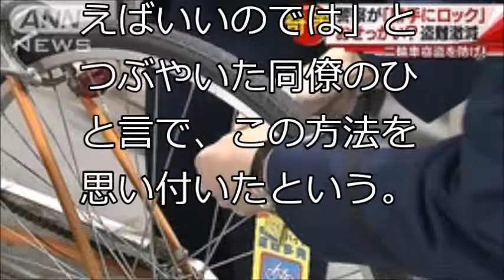【感謝・迷惑】警察が鍵を掛けていない自転車を「勝手にロック」盗難被害が激減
【関連動画】

【衝撃】自転車で転ぶ → おばさん「大丈夫！？警察呼ぶ？」警官「何があったの？」→ 自損で転倒なのに、なぜか犯人なるものが逮捕された結果…【renkoni実録！修羅場体験】
自転車違反レッドカードは実際どうなの？もらったから直接警察に聞いてみた　In 仙台　The police caught
目の前で信号無視する自転車に対して、スピーカーで注意する警察車両
自転車動画  減らない逆走自転車＆危険な自転車 スマホ運転・信号無視・斜め横断等